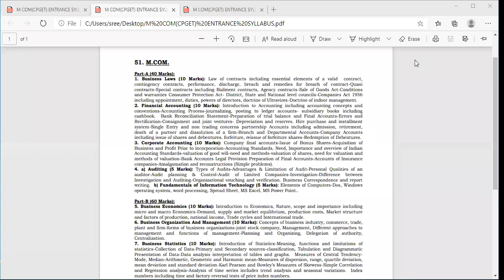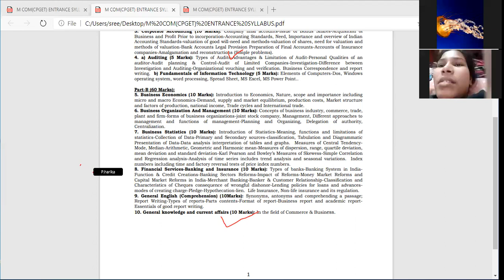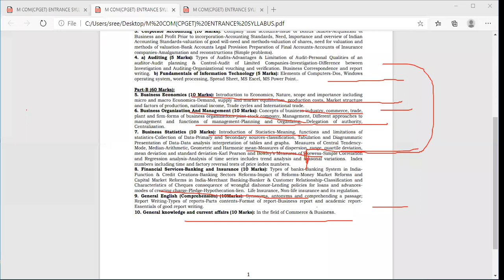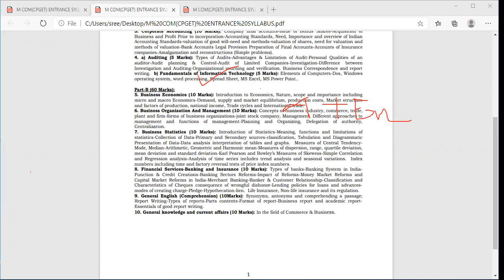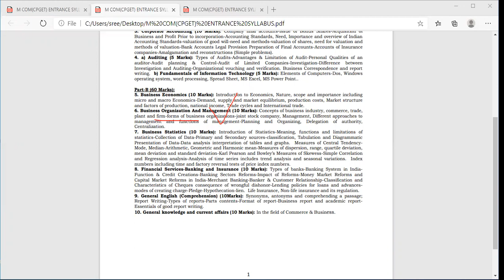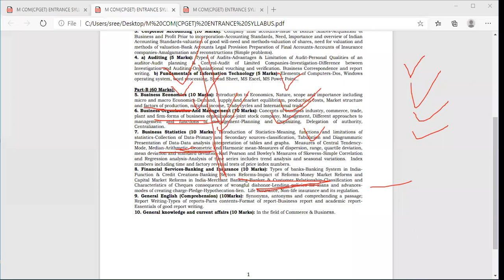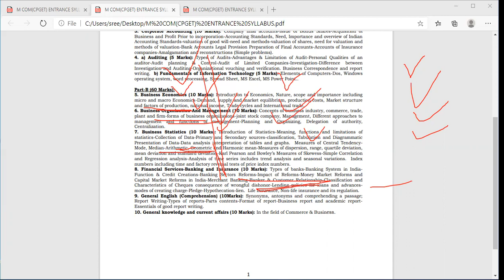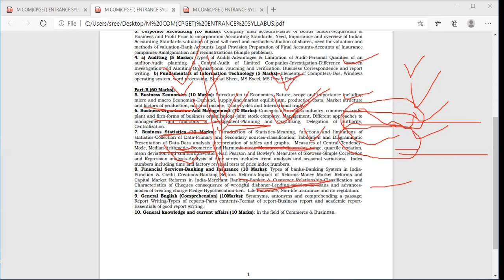M COM ENTRANCE1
CPGET COACHING MCOM ENTRANCE